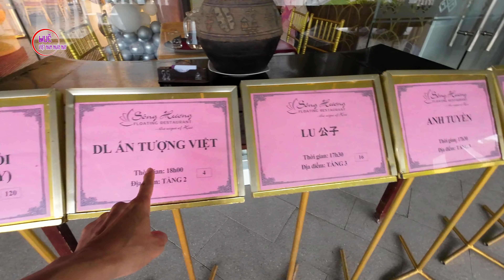VK Úc mời lên đại hoa sen ngắm view sông Hương - nói chuyện đi Tây - Khám phá menu ẩm thực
HUẾ VIỆT NAM NGÀY NAY giới thiệu video VK Úc mời lên đại hoa sen ngắm view sông Hương - nói chuyện đi Tây - Khám phá menu ẩm thực